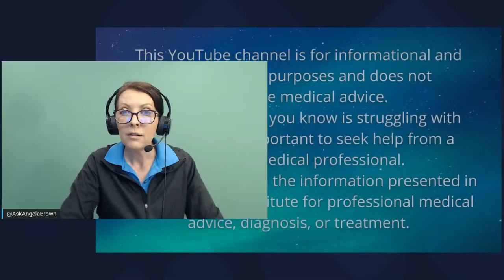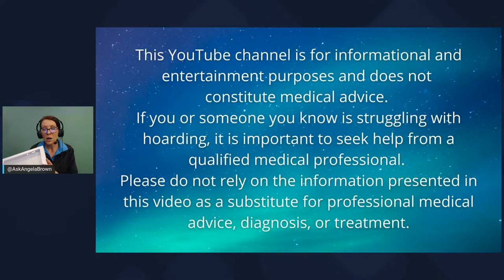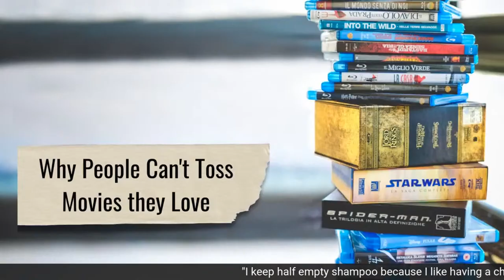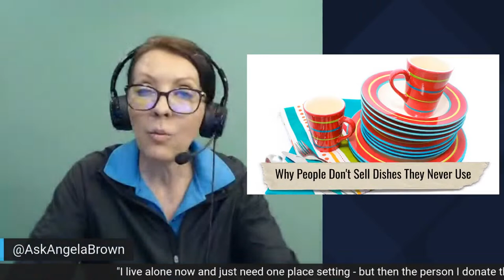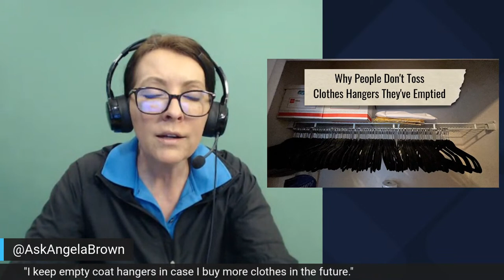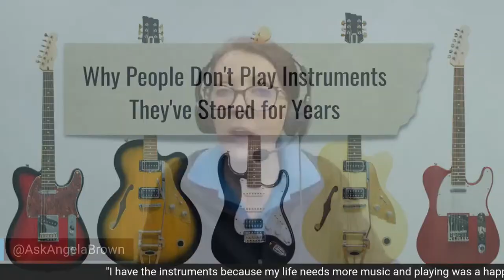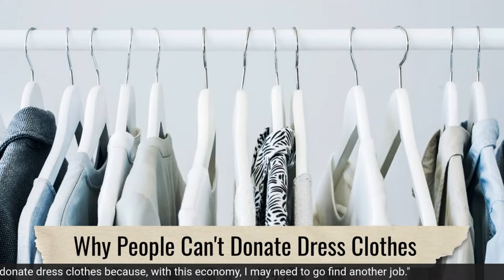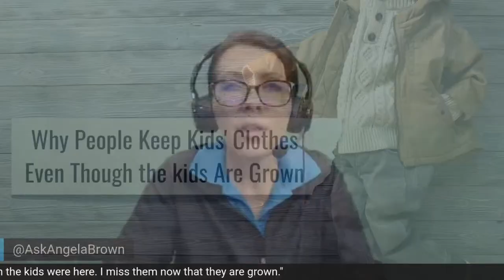Things You Just Can't Toss and Why - Clutter Corner Live with Angela Brown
Have you ever wondered why you hang on to some things and not others? You may not even like or want the stuff you are keeping, and yet... you keep it. In this cluttercornerlive episode with AngelaBrown, we discuss several types of things that clutter bugs and those with hoarding tendencies are keeping and the reasons why. Join us live as we dig into the psychology of keeping vs. tossing.
Note: Stories shared are from the soon-to-be-released book: Hoarding: Advice from a friend
See you live in the chatroom Thursday, 1/12/2023 at 2:00 pm EDT

This show is sponsored in part by Savvy Cleaner (Training for house cleaners and maids and Hoarding World (a safe place to help you change your relationship with stuff.

*** HELPFUL RESOURCES ***
Decluttering at the Speed of Life
The Sentimental Person's Guide to Decluttering
How to Keep House While Drowning
How to Manage Your Home Without Losing Your Mind
Organizing for the Rest of Us: 100 Realistic Strategies to Keep Any House Under Control